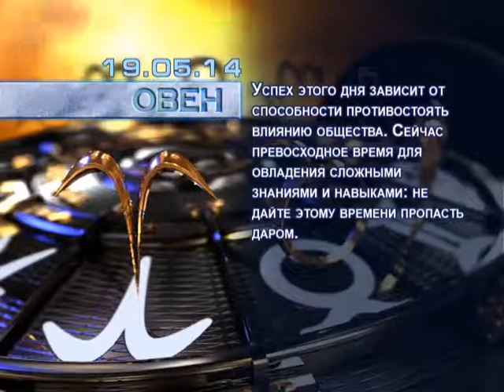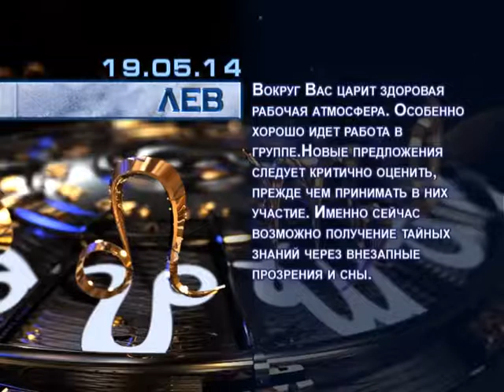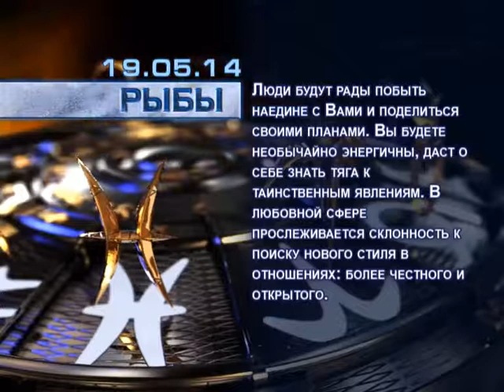Гороскоп на 19 мая